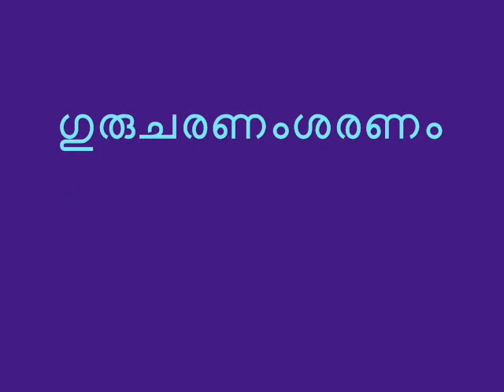Gurucharanam,karunasthuthi santhigiriasram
karunasthuthi
gurucharanamsaranam